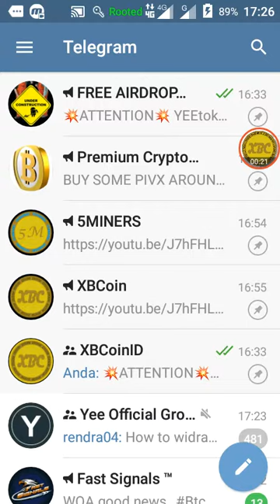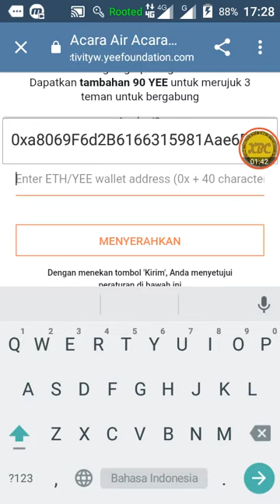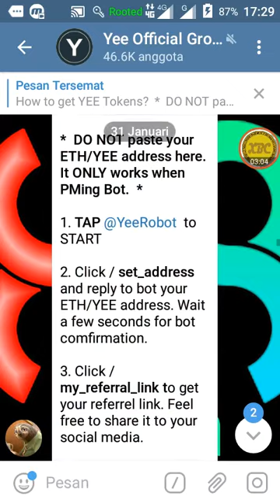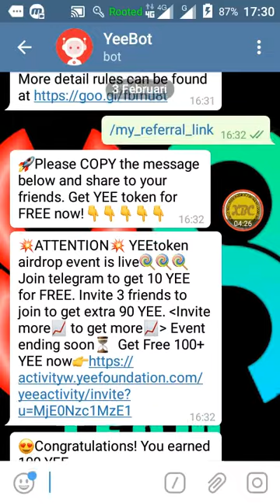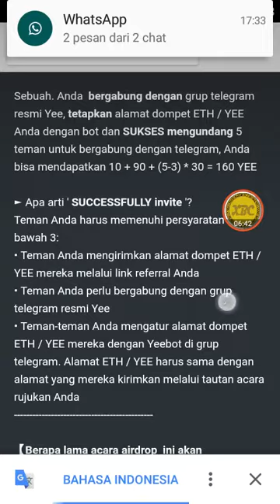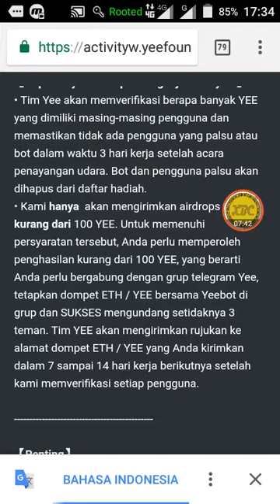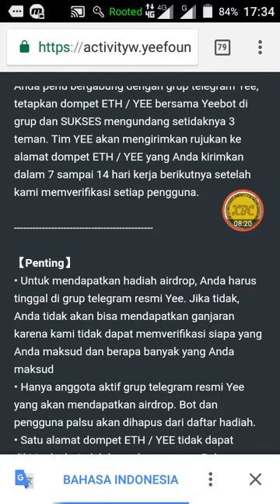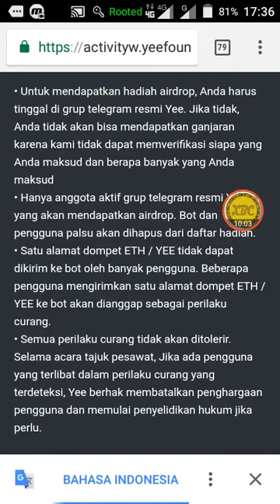FREE 10 YEE Token || Airdrop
Claim YEE disini

[Tambahan]
FREE 100 SVD

---=ICO / Mining Cloud / HYIP=
               (Low - Mid - High) Risk

---=WALLET / MARKET / EXCHANGER=

---=CHANNEL And Group TELEGRAM=

Group XB-SIGNAL
https: ... VIP MEMBER

PERHATIAN !!!

Pengunggah bukan pemilik program ini dan juga tidak terhubung ke situs web yang disajikan dengan cara apa pun
Ada risiko terlibat dalam perdagangan, pertambangan, pinjaman dan investasi dalam kriptocurrency.
jadi pembayaran sebelumnya yang dibuat oleh situs web penambangan awan atau dana investasi tidak menjamin bahwa pembayaran akan stabil dan teratur di masa depan
Saya tidak bertanggung jawab jika sebuah situs web tidak membayar atau SCAM kapan saja.
Jadi Bergabunglah dengan risiko Anda sendiri.
Saya tidak bertanggung jawab atas kerugian yang mungkin terjadi.

Video ini hanya untuk keperluan informasi dan hiburan saja